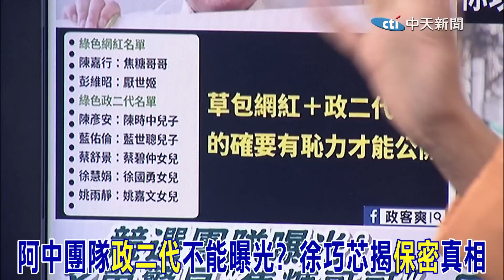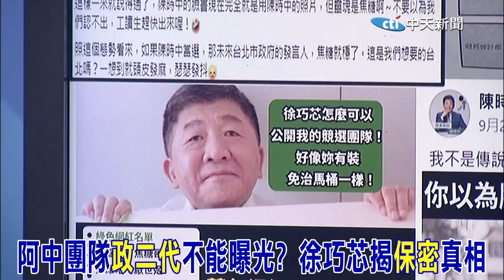陳時中競選團隊"網紅+政二代"曝光! 徐巧芯揭綠"過度保密"真相@大新聞大爆卦HotNewsTalk